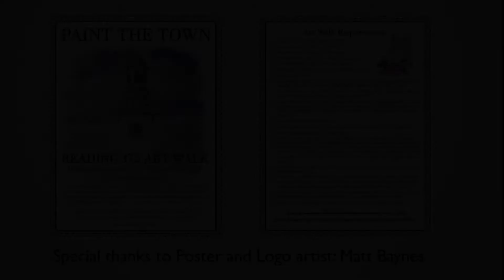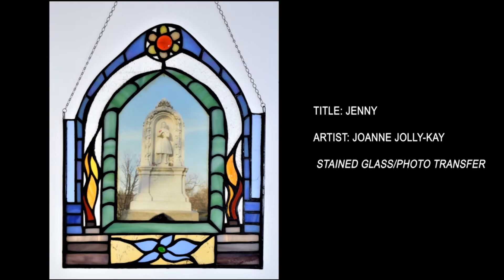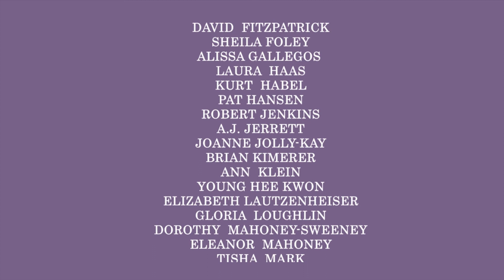Paint the Town Art Walk, Reading 375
Paint the Town Art Walk was an event held for Reading 375, a two week celebration of the 375th anniversary of Reading MA 01867. Reading inspired artwork was created by local artists and displayed in shop windows and in public buildings around downtown Reading for the entire two weeks.   The individual pieces of art were photography and credited.  This video contains all the art included in the event.